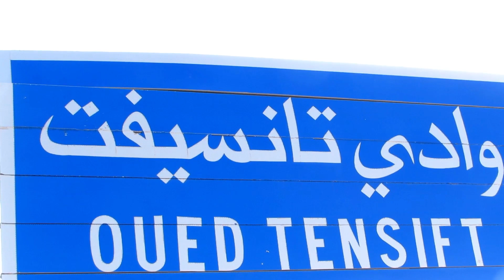أخطر فيضانات قبل قليل في مراكش 2023 خطير شاهد لحظة هجوم الواد على ساكنة امطار غزيرة في المغرب اليوم